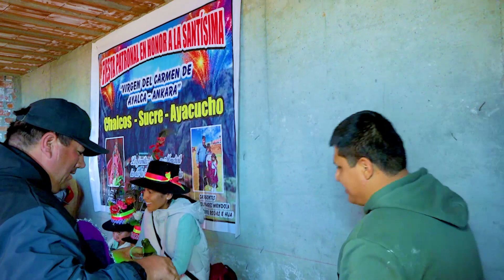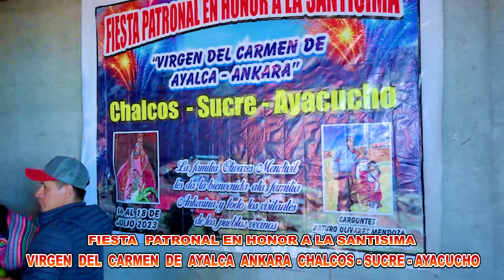FIESTA PATRONAL EN HOMENAJE A LA SANTISIA VIRGEN DEL CARMEN DE AYALCA ANKARA 2023( ARTURO Y YANET) 5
CARGONTES: ARTURO OLIVARES MENDOZA Y YANET MENDIVIL RODAS Y HIJAS  - AYALCA - ANKARA - CHALCOS - SUCRE - AYACUCHO 2023